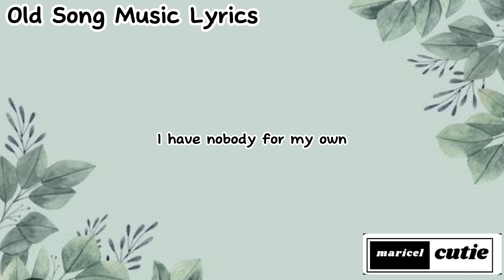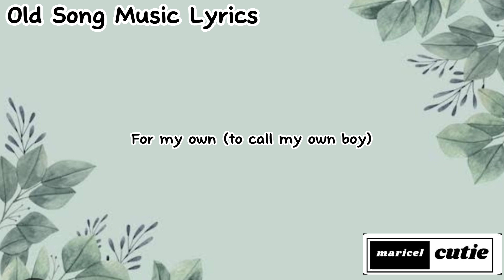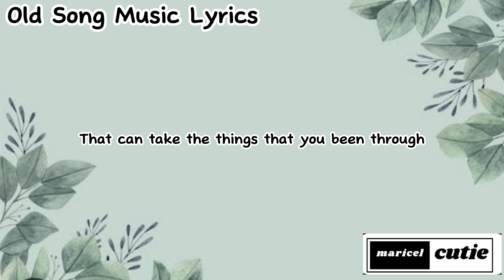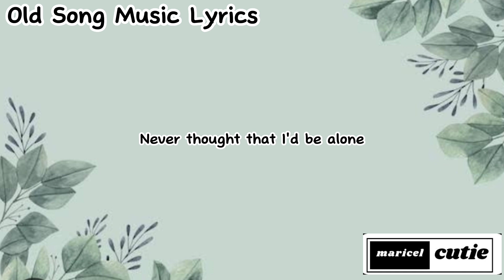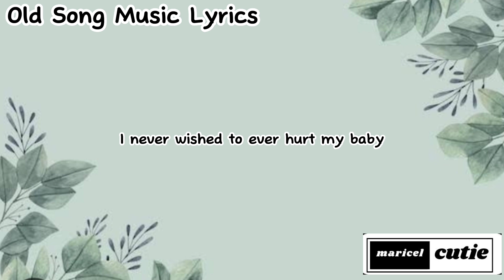Lonely - Fatin Majidi (lyrics)